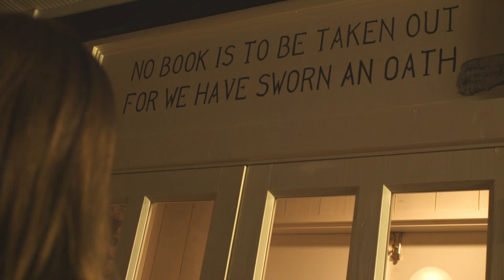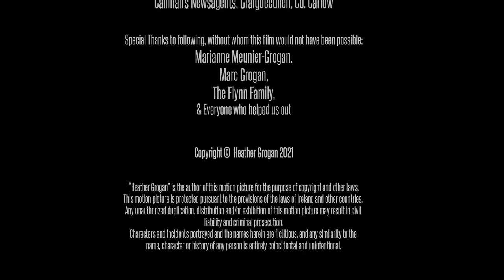Mrs H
A young couple spend the night at a beautiful B&B with a host who is more than a little odd… In fact she’s downright murderous!

Genre: Dark Comedy
Duration: 27.20 mins
Rated: 15
©Heather Grogan & SUNFA Films
Awards: Berlin Shorts Award for Best Comedy 2021, Shockfest Golden Stake Award 2021 (New York), Best Extended-Length Short Film Award & Festival Favorite Award from 80 Screams International Film Festival 2021 (Ohio).

Starring:
Mary Doyle as Mrs. H
Molly Downey as Rayna Moran
Liam Wilson Smyth as David Blass
Barry John Kinsella as Alan Dermody
Fiona Bergin as Superintendent Finegan
Colin Malone as Garda O’Sullivan
Ben MacCaoilte as Garda Byrne
Liz Bryan Sherry as Molly Walsh
Oisín Sherry as Mordechai Walsh

Locations: Roundwood House Hotel, Mountrath, Co. Laois
Callinan’s Newsagents, Graiguecullen & New Oak Community Centre, Carlow

Musicians: Jonathan Clancy & Liam Firmager

SUNFA Films Team:
Heather Grogan: Writer/ Producer/ Director
Diarmuid Long: Director of Photography & Editor
Daniel Craig:  Audio Technician
Conor Keary: Runner/ Grip